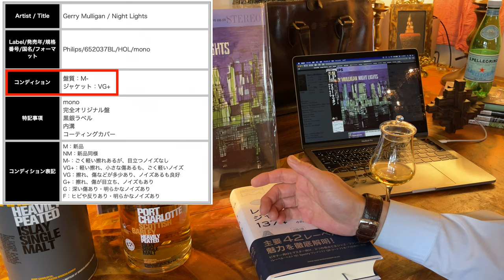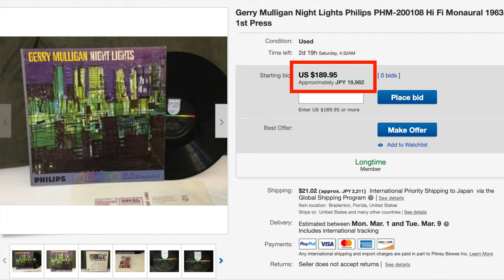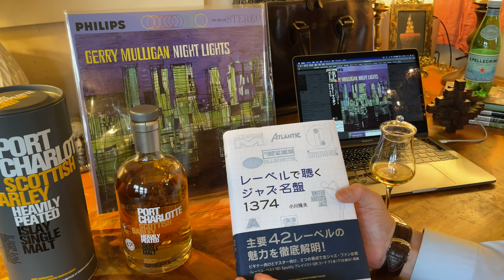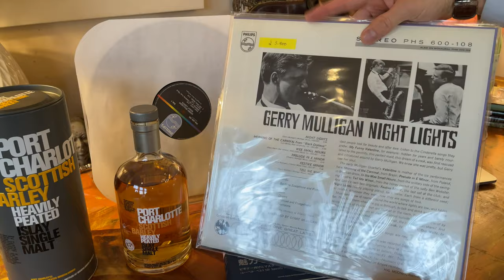レコード🛸 ヤフオク価格 vs その他価格【Gerry Mulligan - Night Lights 🌃1963】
まあ、状況にもよる事なのですが、、
最近、ヤフオクでのレコード落札価格が異常な時がありませんか？

※前回ビル・エバンスの動画で公開がブロックされてしまった事を踏まえ、今回はリンクを貼らせて頂きました。
また空気録音でお届けしたい音源があれば改めてトライしてみます♪

■金沢はjazz spot 穆然BOKUNENさん。アプローチや外構もとても素敵で、店内はジャズをゆっくり楽しめる雰囲気。探し歩いて遥々行った甲斐があったってもんです。お店の方もとても親切で、、あ！あの時教えて頂いたレコード探して聴いてますよ♪ありがとうございます🙇‍♂️

このようなご縁があるからジャズ喫茶、ジャズ・バー、ジャズスポット巡りは止められません😃🤚

📀ナイト・ライツ+1(SHM-CD)

📖私はこの様な著書をMAP代わりにいつも音楽世界を楽しんでします。
たいへん助かっておりますので、ここに紹介しておきます。

レーベルで聴くジャズ名盤1374
ジャズ超名盤研究
ジャズ超名盤研究 2
ジャズ超名盤研究 3

🥃本日のボトルはコチラ
【終売、流通在庫のみ】ポートシャーロット スコティッシュバーレイ
【正規品】ポートシャーロット10年 [ ウイスキー イギリス 700ml ]